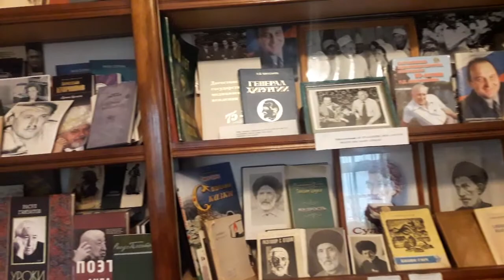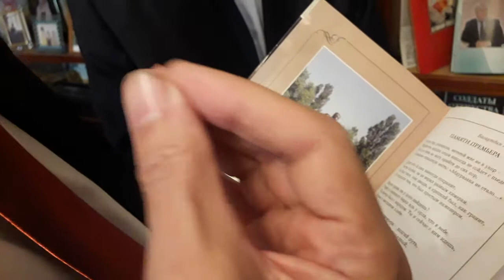Maĥaĉkala: kun esperantisto Abduraĥman Junusov kaj poeto Bagaudin Adĵiev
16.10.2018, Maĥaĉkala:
Mia gastiganto Abduraĥman kaj mi estas invititaj ĉe grava aǔtoro poeto de Dargestano Багаутдин Аджиев (Bagaudin Adĵiev) okaze de inaǔguro de lia nova libro.
Li vivas en muzeo, estas okazo por mi ricevi impresojn de tiulanda kulturo.
Nun post paroladoj oni manĝas kaj tostadas je diversaj homoj, eltrinkante iom post iom kelkajn botelojn de vino kaj de konjako.